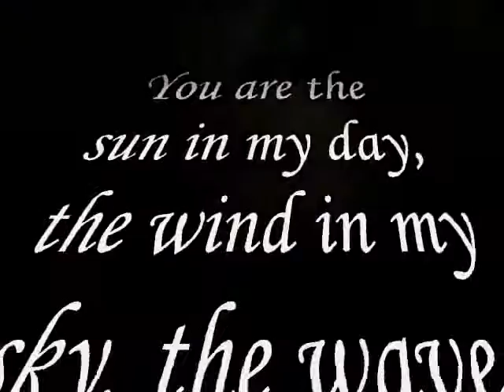The Sun in Your Day , - Miftachul Wachyudi (Yudee)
do.
do so
Money is an excellent servant, but the host
very bad.